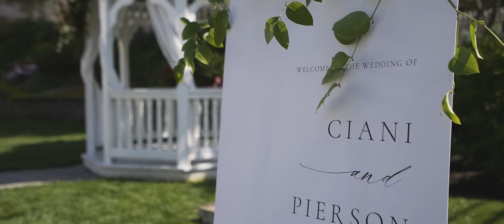Summer Wedding on Peaks Island, Maine // Ciani + Pierson